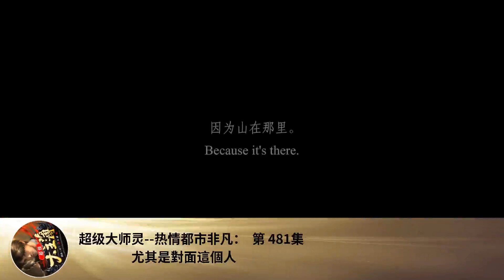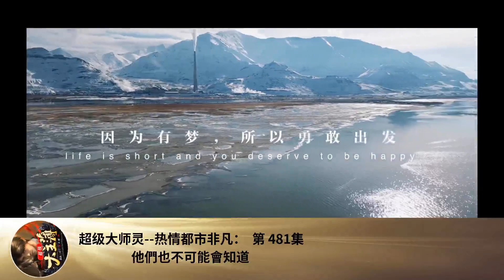超級大師靈--熱情都市非凡： 第 481集